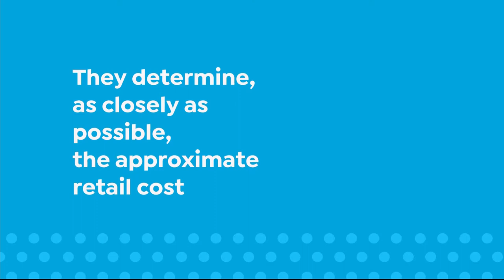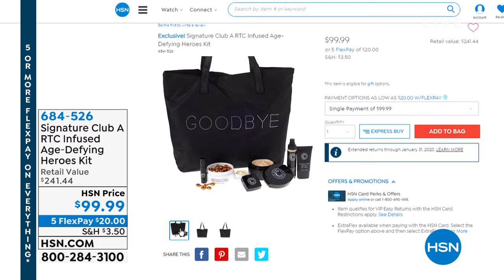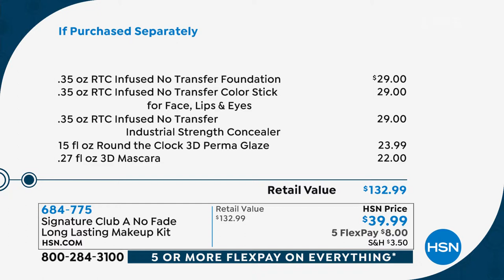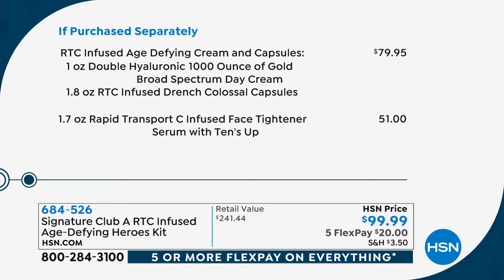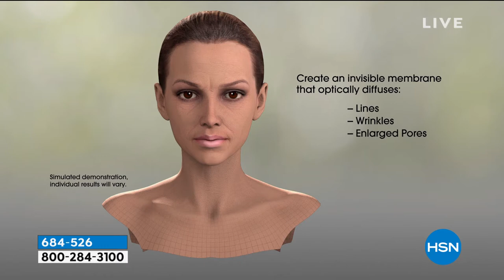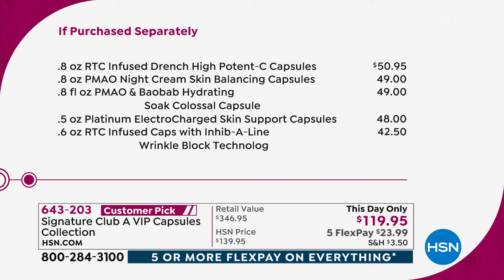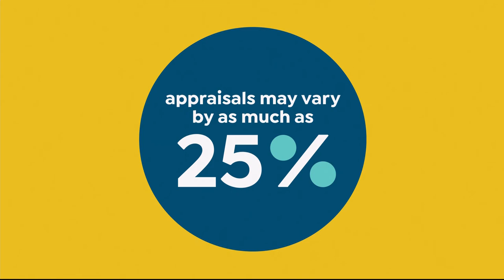HSN | Signature Club A By Adrienne Beauty 10.13.2019 - 03 PM